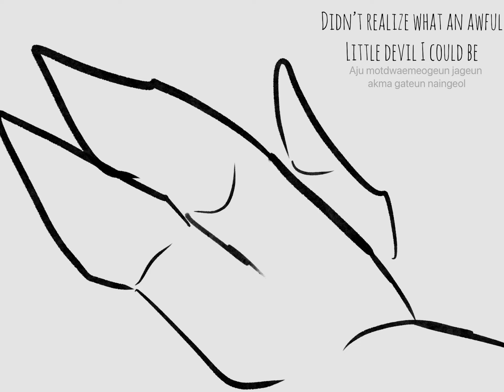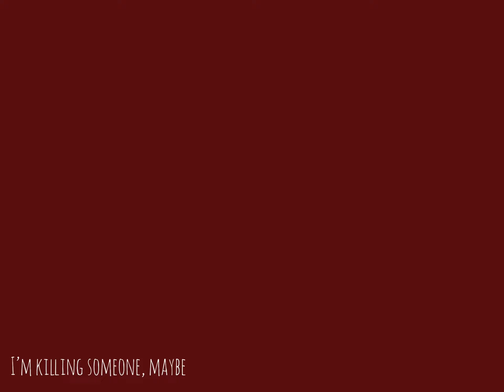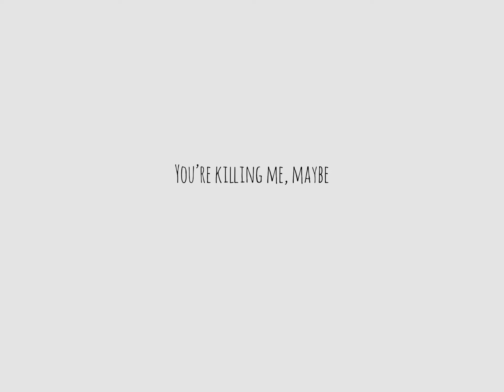Villain//narrator animatic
GOD THIS SHIT TOOK ME ALMOST A WEEK AND IM IN AGONIZING BACK PAIN

AMYWAY

OK so the song is called villain by stella-jang.  Now I wanted to explain the symbolism behind the thing as I doubt this will get enough views where people could piece it together, if you want to piece it together yourself go ahead, if not keep reading

Flower symbolism:
-Red Dahlia
   So Kennedy hands Akalim a Red dahlia as a gift. Problem is, Red Dahlias mean dishonesty. So her kindness isn't quite truthful

-Purple freesia
  The next flower that was showcased in the opening credits was a purple freesia, it's supposed to mean trust, and it was meant to show up more. So let's pretend that with the lack of those flowers, means a lack of trust

-white Heather
   Same deal with the freesia. I meant to showcase it more, but I never did. They're supposed to represent protection so, boom. Lack of protection

-Amaranthus
  So akalim is seen smashing a pink mess after smashing Alaska's glasses. The Amaranthus represents hopelessness, and when akalim smashes them to make them wither away, it's her denying the fact that she's trapped in hersituation. That shell always be seen as the bad guy due to kennedy's actions.

-yellow flowers in tea?
  I forgot the name, but they're supposed to represent innocence. So when one of them is melting in Kennedy's tea, it's to showcase that she's not actually innocent

-Buttercups
   Buttercups are poisonous. That's why you see them around kennedy when akalim pins her down during her attack

Character symbolism
  -okay, so this one? I fucking love. I never draw kennedy facing the audience dead on. She's always drawn in a profile view, another thing to note is she's lacking pupils. This? Call me a genius, because I totally pulled this shit out of my ass when I first designed kennedy. But the reason kennedy never faces the audience, or anyone for that matter, is because she can't admit the truth. She can never tell the truth to anyone's face, her lacking pupils means she's blind to the reality that she did this to someone. Showrunner, the character in the mirror, knows this, and portrays her facing the audience head on saying "youre the villain, why deny it?"

Anyway, no one's gonna see this, but im proud either way. Gn!